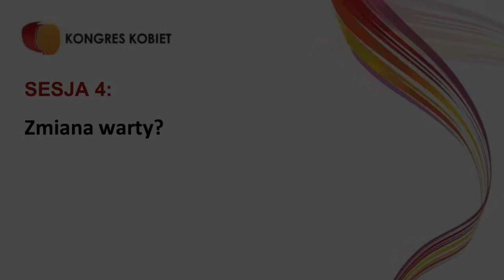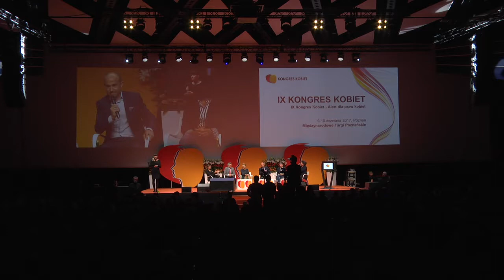Zmiana warty? - sesja na IX Kongresie Kobiet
Agata Diduszko-Zyglewska o sytuacji polityczne w Polsce i planach na przyszłość rozmawia z Robertem Biedroniem - Prezydentem Słupska, Borysem Budką - posłem PO, Joanną Muchą - posłanką PO, Barbarą Nowacką - liderką Inicjatywy polskiej, Joanną Scheuring-Wielgus - posłanka Nowoczesnej.